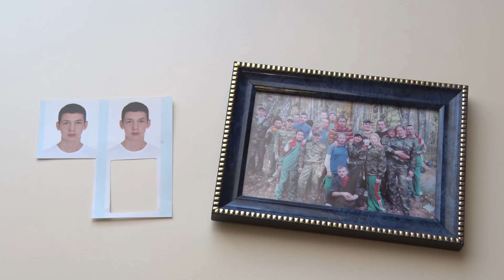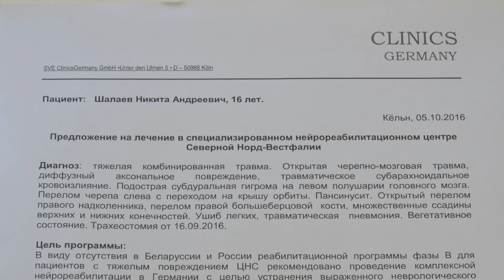Шестнадцатилетний Солигорчанин нуждается в средствах на реабилитацию после аварии